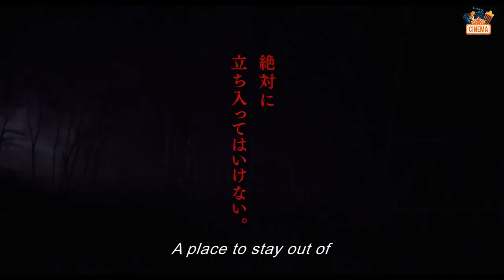Suicide Forest Village (2022) Official Trailer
Cast :
Hideko Hara, Yumi Adachi, Fûju Kamio, Haruka Kudo, Jun Kunimura, Yuki Kura, Asuka Kurosawa

Plot :
One day a mysterious box arrived and a curse began to spread all over. The source of the box is 'Jukai Village'. The village is hidden in Jukai Forest, a suicide spot that once you enter it, you can never come out...